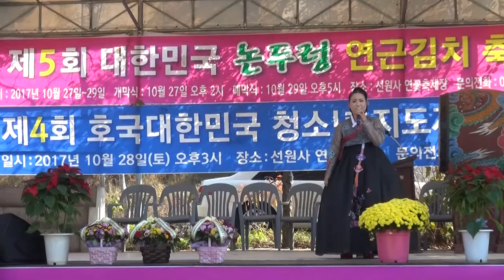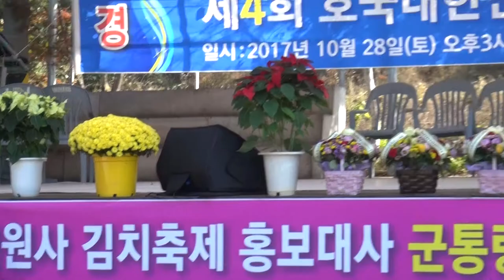* 제5회 대한민국 논두렁 연근 김치축제... 2일차 민요 공연(태평가, 양산도), 가요방송... JSC-TV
* 강화도 선원사... 제5회대한민국  논두렁 연근 김치축제(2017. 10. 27~29)... 가요방송... JSC-TV

1. 각종 행사 기획 및 진행
2. 칠순잔치(팔순잔치 등) 진행
3. 각종 행사 영상 및 사진촬영
4. 칠순잔치(팔순잔치 등) 영상 제작
5. 각종 행사 출장밴드
6. 각종 축가 가수 섭외
7. 기념 음반 녹음